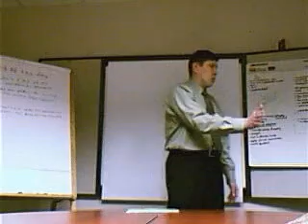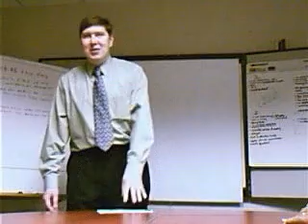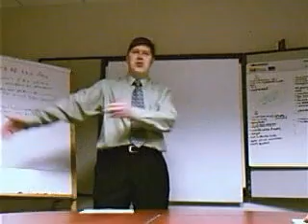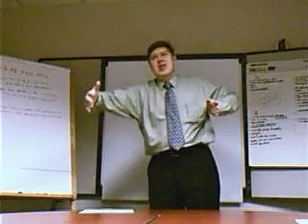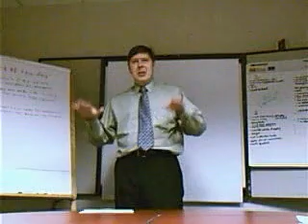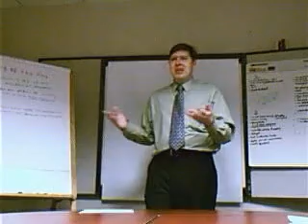Sailing catamaran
Toastmasters talk about Sailing Andrei Astrakharchik Андрей Астрахарчик